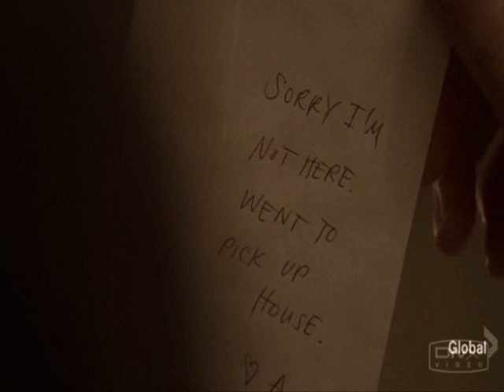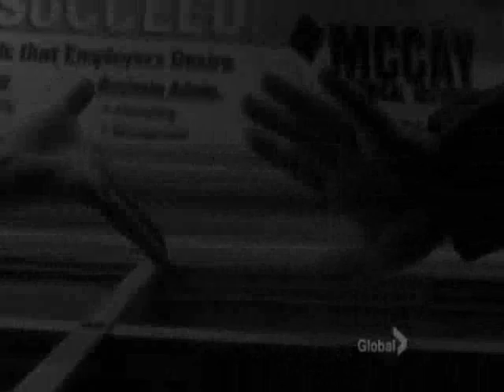House MD: Paper Hearts (season 4 finale)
I Do NOt Own Nothing of this Vid.
Fanvid:
This vid shows the 4 season finale(episodes 15&16) and the relation between House/Wilson Wilson/Amber House/Cuddy Wilson/Cuddy at the end of season.

music: the life of david gale, by alex & jake parker.
vid by: angi